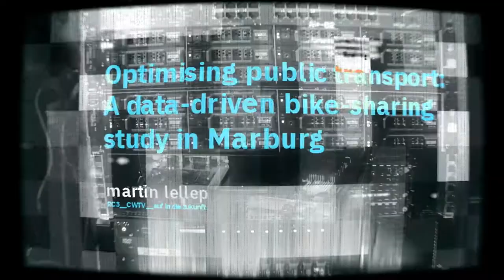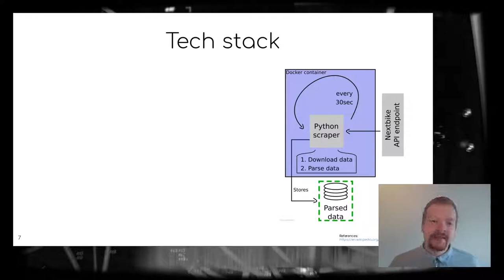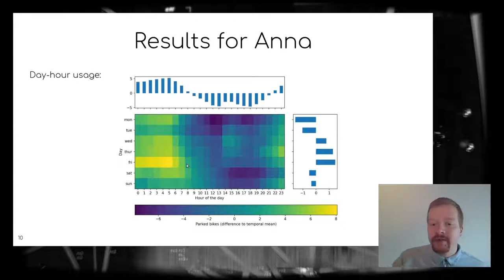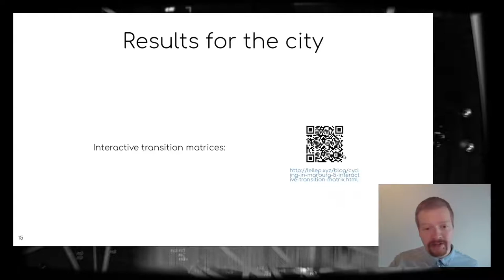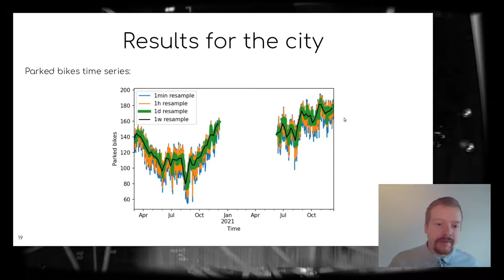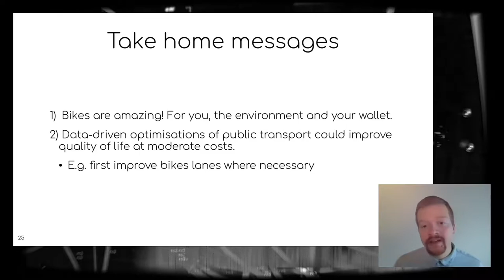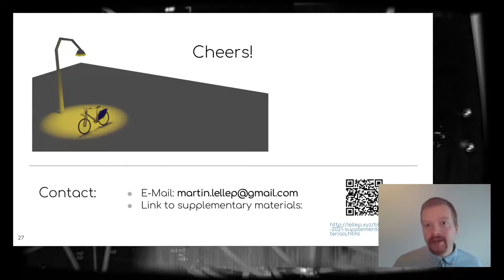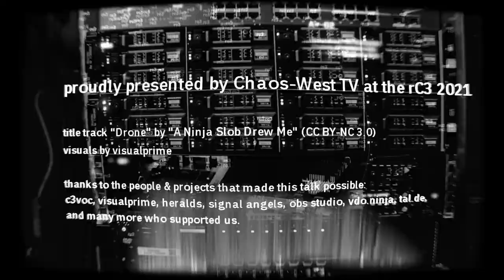rC3 2021 Optimising public transport: A data-driven bike-sharing study in Marburg - française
Imagine you are running late for your bus and decide to grab a bike-sharing bike to get there in time. More often than not I found myself standing at an empty station only to miss my bus. Here, I present you my data-driven approach to avoid walking to empty bike-sharing stations.

I started collecting Nextbike data in Marburg many months back in order to solve my personal issue of facing empty Nextbike stations in Marburg. After collecting more than 1,000,000 data points, I turned towards the analysis to figure out which stations in Marburg to avoid when desperately needing a bike.

After finding the data-driven solution to that question, I expanded my study to not only answer questions for Nextbike users but also from the perspective of the city council to make the lives of all of us easier, healthier and eco-friendlier. After those statistical statements, I conclude my study with a more precise machine-learning based prediction of parked bikes to motivate data-driven optimisations in public transport.

Martin Lellep

rc3-2021-import AufindieZukunft! rc3-2021-importfra